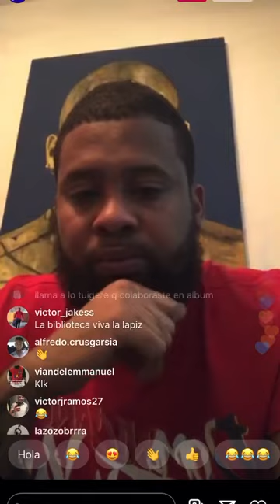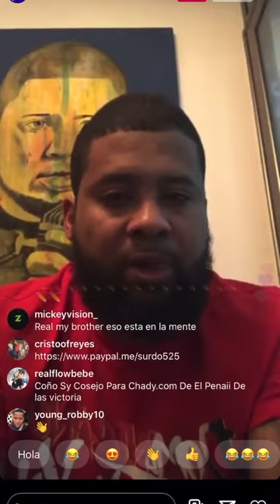Live - LAPIZCONCIENTE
DIO LOS BENDIGA